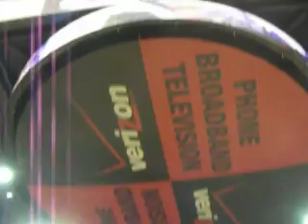National Anthem sung by the boys of GLORY DAYS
The stars of the new musical GLORY DAYS sing their arrangement of the national anthem at the Washington Wizards/LA Lakers game on 2/3/08.

GLORY DAYS runs until 2/17 at the Signature Theatre in Arlington, VA